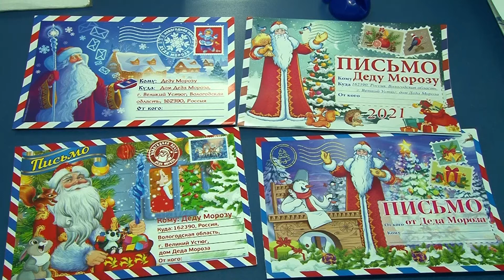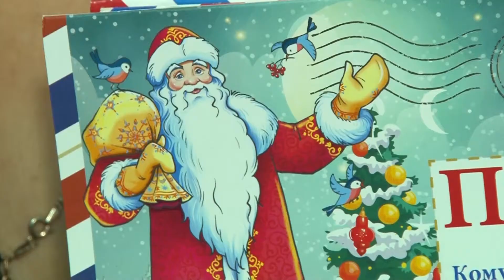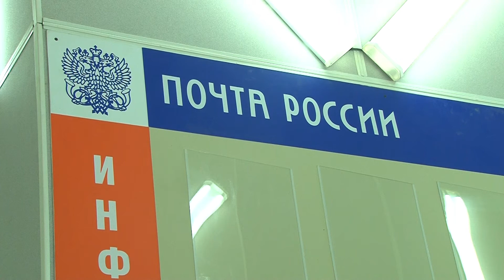Письма Деду Морозу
Напишем письма Деду Морозу. По всей России стартовал предновогодний поздравительный сезон. Главному зимнему волшебнику пишут и взрослые, и дети. Особенно дети рассказывают о своих самых заветных желаниях. Какой адрес у Деда Мороза, и как правильно отправить ему письмо? Юлия Полева нашла ответы.